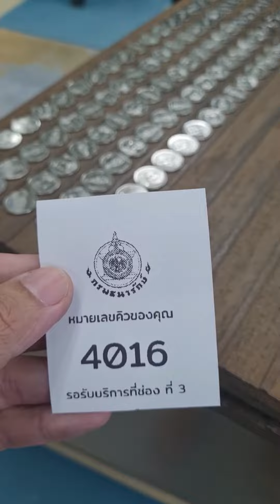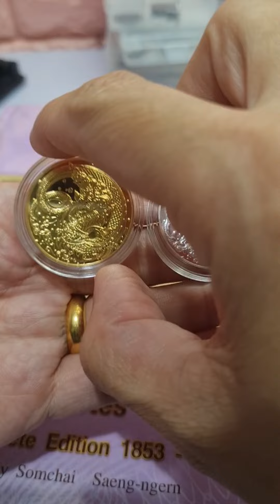[ ตอนที่​ 2 ]​ มีเหรียญ​เยอะ​ ใช้จ่ายลำบาก​ ทำยังไง​???